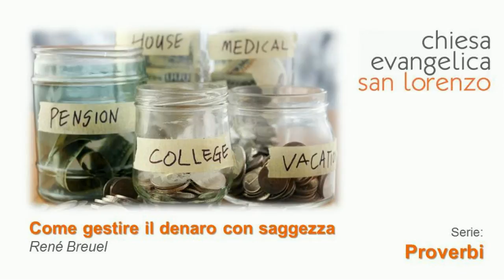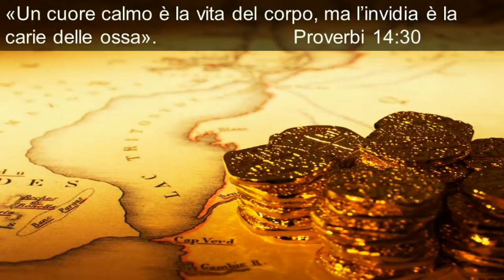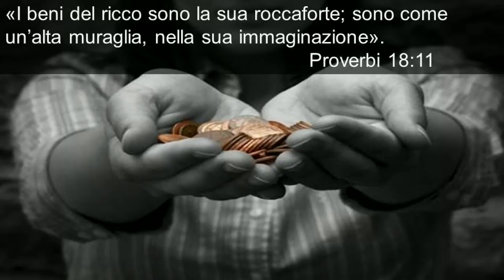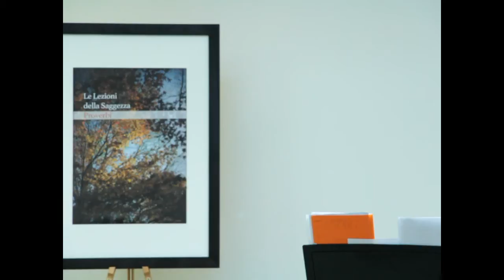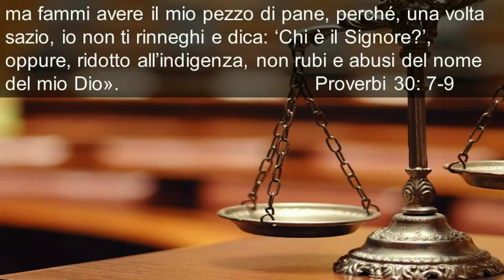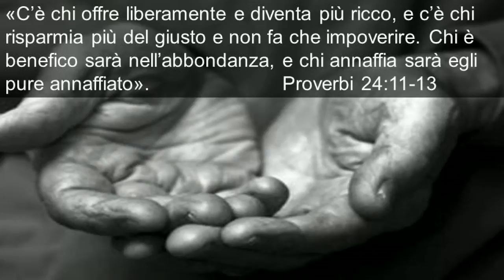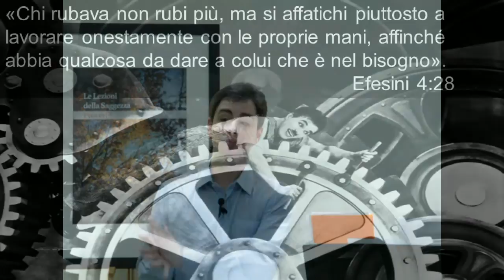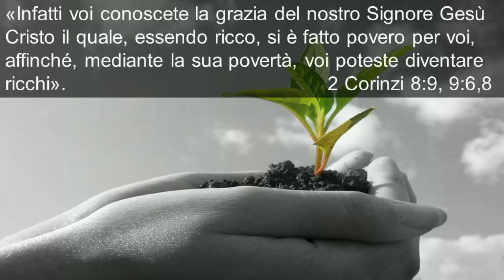Come gestire il denaro con saggezza - René Breuel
"Diventiamo veramente ricchi quando offriamo ciò che abbiamo al Signore e lo condividiamo con altri."

Serie "Proverbi"
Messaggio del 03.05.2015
Testi: Proverbi vari
Chiesa Evangelica San Lorenzo
Roma